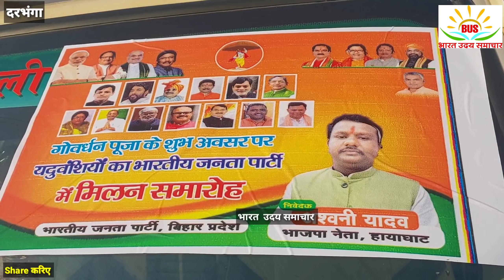पटना में होने वाले यदुवंशी समाज के महासम्मेलन में यादवों को लेकर रवाना हुए अश्विनी यादव#BJP4IND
पटना में होने वाले यदुवंशी समाज के महासम्मेलन में यादवों को लेकर रवाना हुए अश्विनी यादव